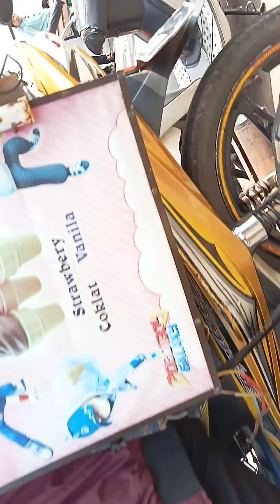Hari ke 2 Pawai Baris Indah Tingkat SMP/SMA/SMK